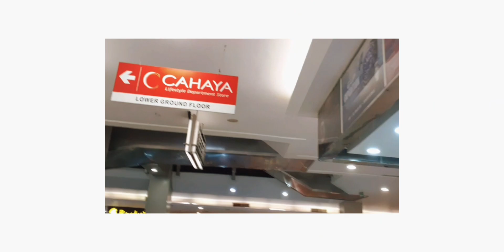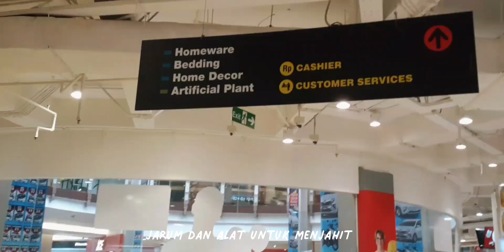TUGAS VLOG IPS [me review pasar modern]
Tugas VLOG mereview pasar modern [ACE Hardware]

Nama : Fairuza Nailatul Izza
Kelas : 9E
No. Absen : 16
SMPN 43 SURABAYA